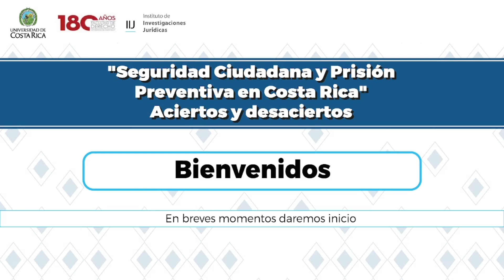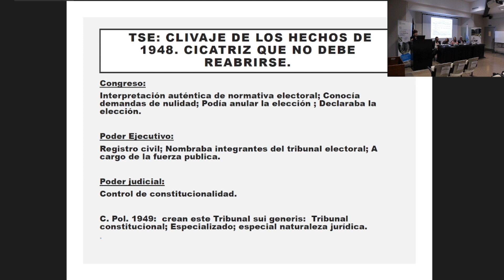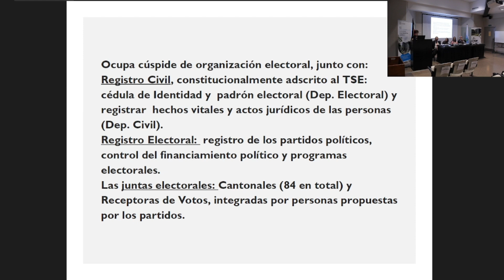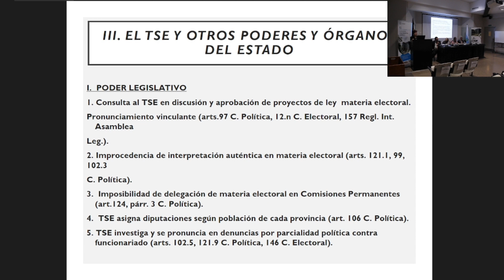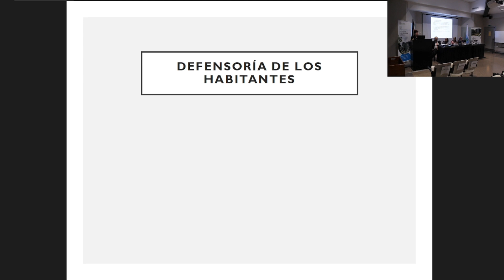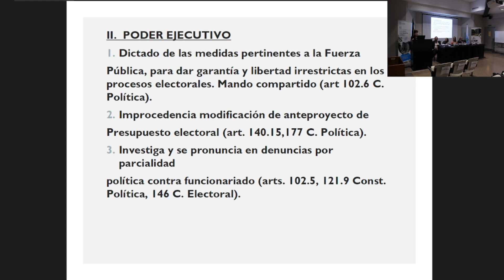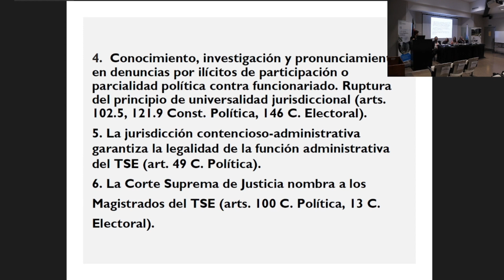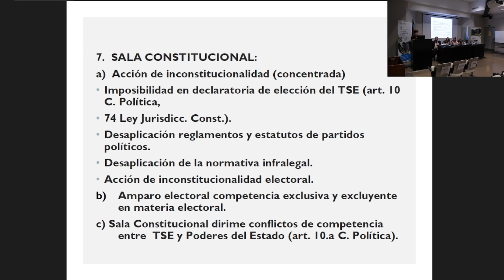Conversatorio: Separación de Poderes y Constitución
Conversatorio: Separación de Poderes y Constitución en el marco del proyecto de investigación C3-210 Observatorio Estado de Derecho y Constitución Política de Costa Rica